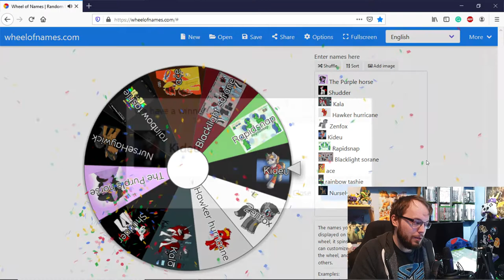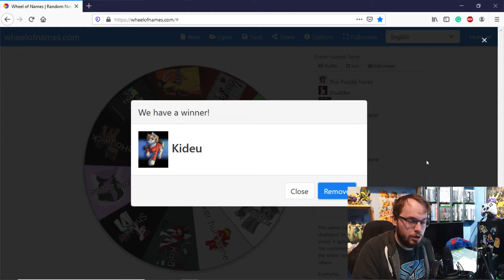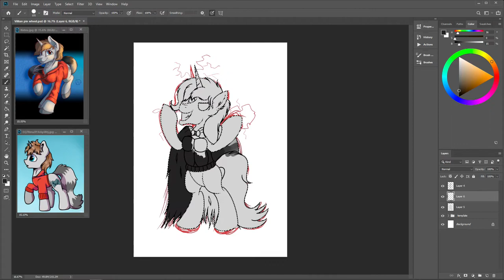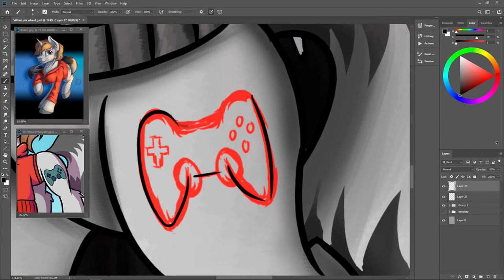Spin The Wheel: Villain with ????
Just heads up i lost first bit of the speed part only rough sketch part was lost sorry about that

Anyway welcome back to new series where i have list of 13 idea's and Spin a wheel to pick random oc from one of you guys and draw them together!